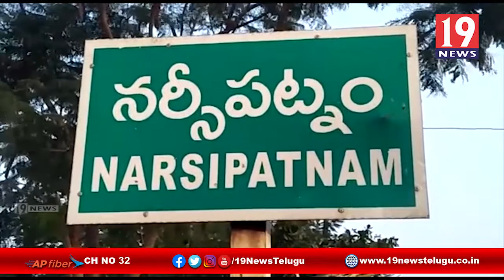నర్సీపట్నం ప్రజలకు మల్లి రెడ్ జోన్ కష్టాలు - విశాఖ జిల్లా